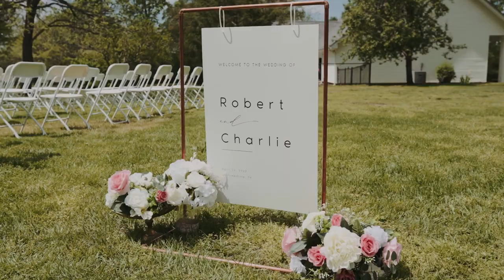May Wedding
Rob + Charlie | Murfreesboro, TN | April 22, 2023

I first met Charlie on April 22, 2022, exactly a year before their wedding. It wasn't but maybe two weeks prior to this date when Charlie asked me a question I had never been asked before. It went something along the lines of, "Would you be down to film a secret elopement for us? We're thinking about surprising our family and friends on our actual wedding celebration with the news that we're already married." I nearly fell out of my chair with excitement! We had such a blast then, and even more so on their "real" wedding just a year later! I love how brilliantly creative Charlie is, and how go-with-the-flow Rob is. When anyone is around Charlie, she brings out the fun in not only Rob, but everyone she's around! These two are such a magnetic couple who truly deserves the best, and it was an absolute honor getting to be apart of not one, but two huge events for this wonderful couple!

Special thanks to these awesome vendors:
Coordinator: Kris Wood with Wildwood Event Co
Photographer: Shandie with Stewart Photography
Videographer: Autumn Shrader with ABN Film
Second Shooter: Jessica Bennett
Hair + Makeup: Sabrina Stacy with One10 Beauty
DJ: Desmond Newcom with Premier Entertainment
Rentals: 615 Tents
Catering: Cast Irons Catering
Bakery: Frothy Monkey
Transportation: Honky Tonk Party Express

SyncID:
MB01OPH053YTV1B
MB01G2VTXFQIIAO
MB011G0EPH3PDCK